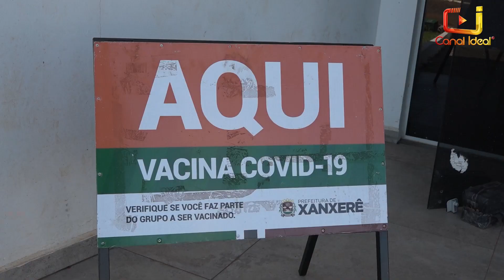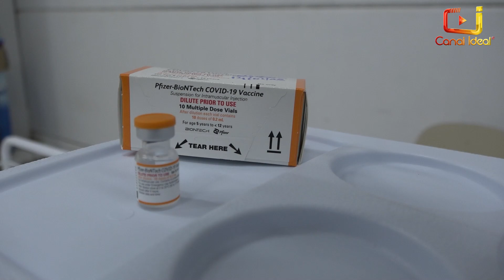Começa vacinação em crianças com comorbidades e deficiência permanente em Xanxerê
Nesta quarta-feira (19), iniciou em Xanxerê, a vacinação contra a covid, em crianças de 5 à 11 anos que possuem alguma comorbidade ou deficiência permanente. A imunização ocorre na Arena Ivo Sguissardi.